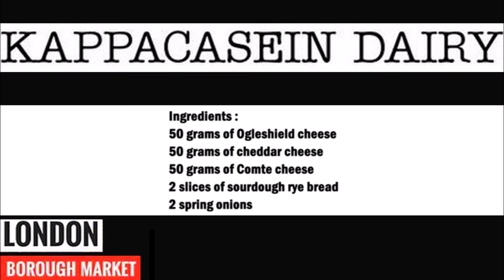Cappacasein Dairy toasted cheese sandwich (Copycat Recipe) / Cappacasein Dairy 烤奶酪三明治（山寨食譜）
English :
50 grams of Ogleshield cheese
50 grams of cheddar cheese
50 grams of Comte cheese
2 slices of sourdough rye bread
2 spring onions

Cut the cheese into small pieces and mix well.
Then put a slice of bread on the toaster and put half of the cheese on the bread slice, then cut the spring onions into small pieces and place them on the cheese and then put the rest of the cheese on top. Finally, place the other slice of bread on top of the cheese. Make the toaster and toast until golden brown.

中文：
50 克 Ogleshield 奶酪
50克 Cheddar 奶酪
50克 Comte 奶酪
2片酵母黑麥麵包
2個蔥

將奶酪切成小塊，攪拌均勻。
然後將一片麵包放在烤麵包機上，將一半的奶酪放在麵包片上，然後將蔥切成小塊放在奶酪上，然後將剩下的奶酪放在上面。最後，將另一片麵包放在奶酪上。製作烤麵包機並烤至金黃色。